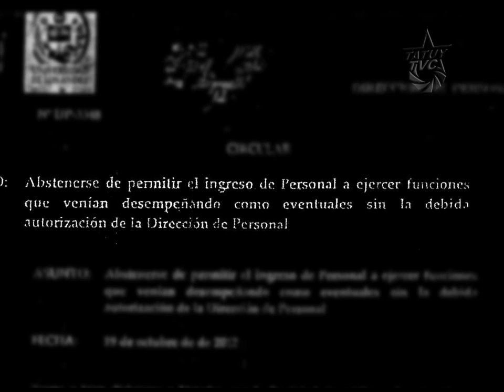Aquí Tatuy Informa: Asamblea de Trabajadores de la U.L.A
Trabajadores y trabajadoras de la Universidad de Los Andes se reunieron el 29 de octubre de 2012 para exigir su derecho al trabajo contemplado en el artículo 26 de la Ley Orgánica de Trabajo, el cual esta siendo vulnerado por las autoridades universitarias. Dichas autoridades desconocen  la resolución emitida por la Ministra Yadira Córdova de fecha 29 de Mayo de 2012, en la que se informó el inicio de incorporación paulatina de trabajadores y trabajadoras a las n+ominas de la Universidad de Los Andes.